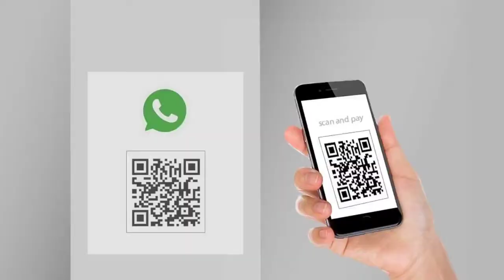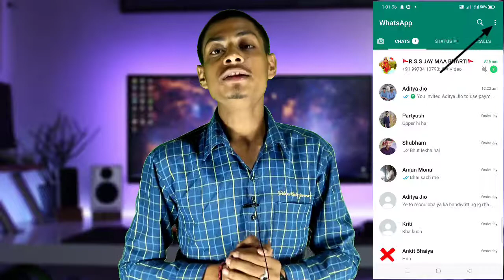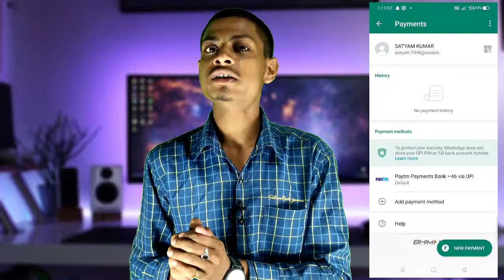Whatsapp 51rupees cashback offers🔥 | pay 1 and win 255 rupees in whatsapp pay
Hi

Hello dosto 👋 Aaj ki es video me main baat karu ga whatsapp pay ki ek new and bhut hi jabardast cashback offers ka ware me. Dosto whatsapp pay ki es new cashback offers ka according aap minimum 1 rupees pay kr ka 51 rupees se le kr 255 rupees tk wo v confirmed cashback jeet sakte hai , wo v ek baar nahi do baar nahi lagatar 5 baar tk. Es whatsapp pay ki cashback offers ki aadhik information ka leya aap ya video dekho. Thanks for visiting ❣️ (mr18gadgest)

Instragram→